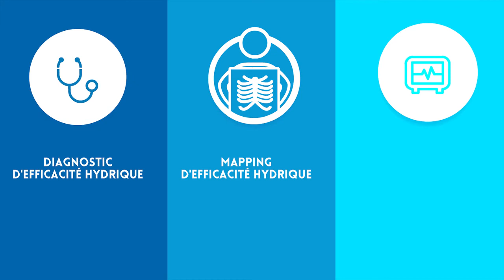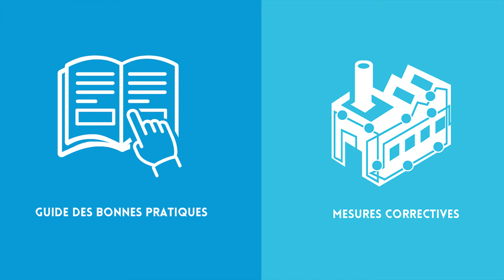Aquassay, Data driven water efficiency (FR)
Qu'est-ce que l'efficacité hydrique ? Découvrez cela maintenant !

Écriture, validation storyboard : Papille Optique
Réalisation : l'Agence
Voix-off : Aquassay